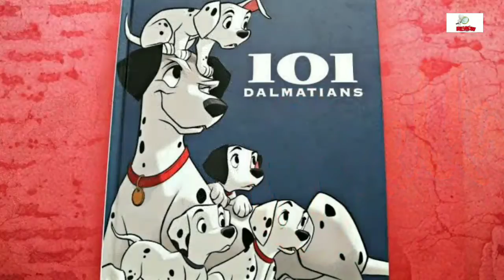Disney's Cruella (2021) | Emma Stone | Emma Thompson | Movie Review | Re - View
A Crime Comedy Movie Directed By Craig Gillespie With a Screenplay By Dana Fox & Tony McNamara, From a Story By Aline Brosh McKenna, Kelly Marcel, and Steve Zissis.
Starring Emma Stone, Emma Thompson, Joel Fry, Paul Walter Hauser, Emily Beecham, Kirby Howell-Baptiste, and Mark Strong in supporting roles.

Narrated By : Ankit Srivastava

For More Plzzz.
"Re - View"